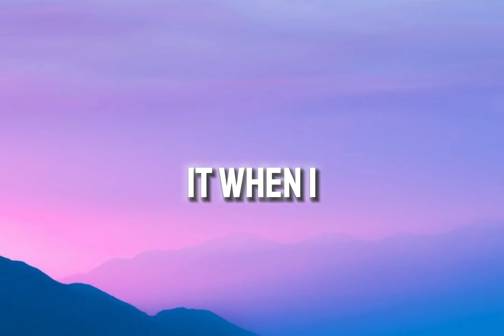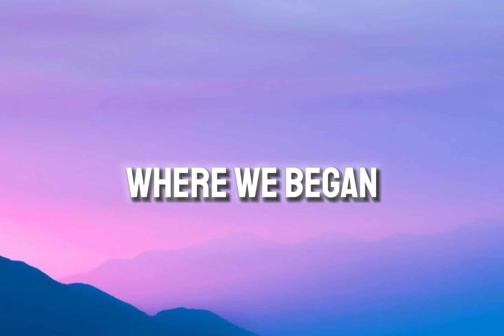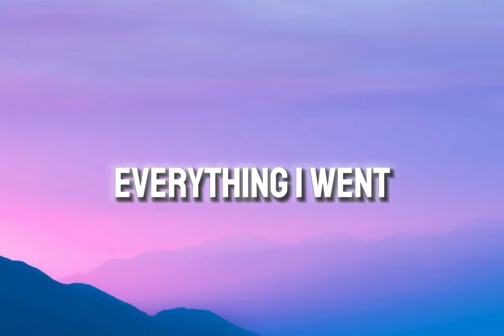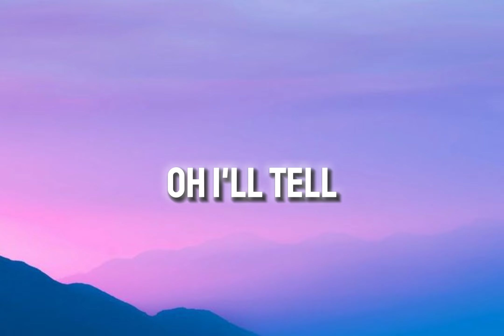Charlie puth - See you again (lyrics) ft.Wiz khalifa